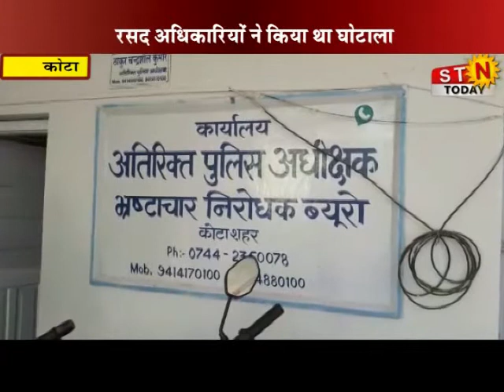26 December 2019 @ NEWS 09 pm # कोटा - गरीबो के राशन पर डाला था डाका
26 December 2019 @ NEWS 09 pm # कोटा - गरीबो के राशन पर डाला था डाका